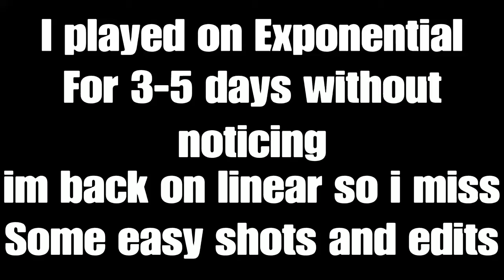20 Kill Solo Squad Choked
20 Kill Solo Squad Choked please like and subscribe i got a new job so uploading will be vary inconsistent for a month until i get my pc together and get a stream/Upload schedule together